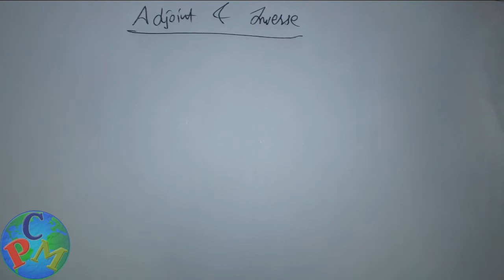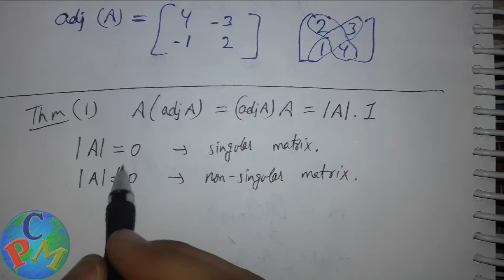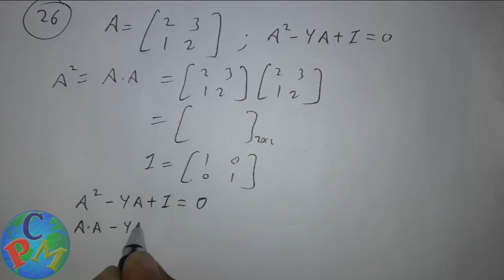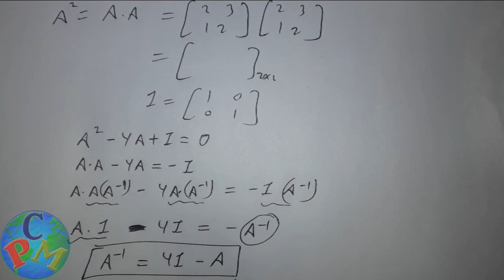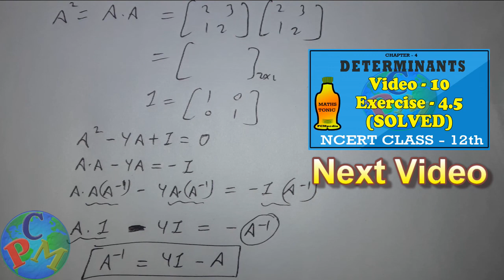Adjoint and Inverse Chapter 4 NCERT Class 12th 9 | Hindi | PCMpedia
- Concept of Adjoint and Inverse for Class 12th Determinants.

Video - 9
Topic - Adjoint and Inverse
Chapter - 4 Determinant
Class - 12th
Book - Mathematics Part - 1 NCERT (Recommended)

- By PCM Encyclopedia (PCMpedia)